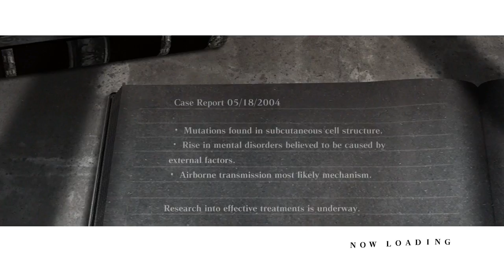Nier - Getting the Cerberus Key - Lotus Prince Presents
Oh, right.  Everything's miserable in the Drakengard and Nier universe.  Some spoilers.